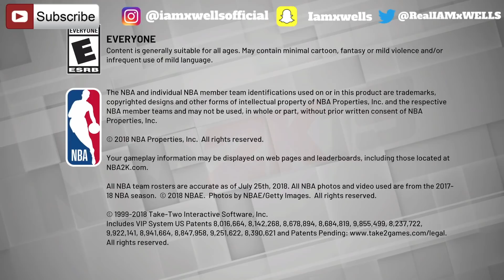NBA 2K19 TATTOO GLITCH!!!| @jnj gang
PAGE INSTAGRAM: @JNJ_GANG
PERSONAL INSTAGRAM: @iAMxWELLSOfficial